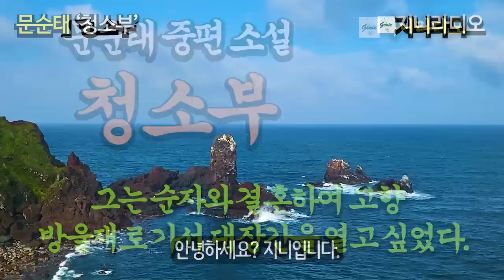문순태 중편소설 ‘청소부’/ 차남수는 그에게 청소부가 되게 해 준 순자와 결혼하여, 고향 방울재로 가서 대장간을 열고 사는 것이 꿈이었다./ 책읽어주는여자/ 지니라디오/ 오디오북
*문순태 중편소설 ‘청소부’에 대하여

  안녕하세요? 지니입니다. 소나기가 한차례 전국을 휩쓸고 갔지만, 아직 더위는 기승을 부리고 있습니다.
  오늘은 문순태 작가님의 중편소설 ‘청소부’를 낭독해 드리겠습니다.
  이 소설은 1975년 ‘창작과 비평’ 봄호에 수록된 작품인데요, 아마 문순태 작가님이 한창 젊을때의 작품인 것 같습니다.
  문순태 작가는 전남 담양 출신이며 1974년 ‘백제의 미소’로 등단했습니다. 한때 전남일보 논설고문 및 편집국장을 지내다가 1996년부터는 대학에서 문예창작과 교수로 활동했습니다.
  그는 주로 농촌의 삶의 실상에 바탕을 두고, 한민족의 역사적인 한의 뿌리를 찾아내어 그것을 풀어나가는 과정과 고향 상실 문제의 해결을 추구하는 작품을 많이 썼습니다. 대표작에 ‘징소리’, ‘문신의 땅’, ‘타오르는 강’ 등이 있고 소설집에 ‘고향으로 가는 바람’, ‘철쭉제’, ‘된장’ 등이 있습니다.
  오늘 소개하는 ‘청소부’는 아버지와 함께 대장간 일을 해오다가, 대장간이 없어지게 되어 광주로 흘러들어온 차남수의 이런저런 애환을 담은 소설인데요, 애인 순자와의 애틋한 사랑 이야기, 그리고 이 사회의 지도 계층의 부정한 일면과 반면, 돈 없고 백 없는 소외 계층의 억울한 실상 등을 순박하고 도덕적인 차남수의 눈으로 잘 보여주고 있습니다.
  그럼 이야기를 들어보시겠습니다. 오늘도 편안한 시간 되십시오.

[타임라인]
00:00:12  인트로; 작가 이력 및 작품 개요
00:02:18  이야기 본문
01:42:15  클로징; 작품 감상 및 견해